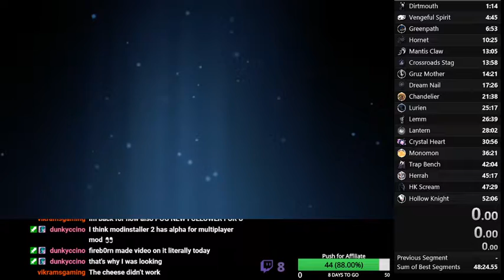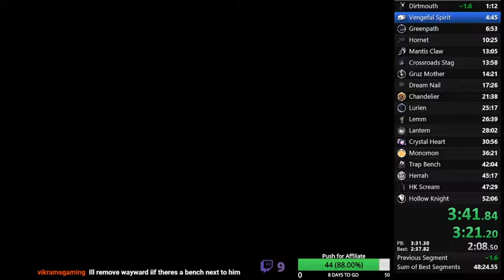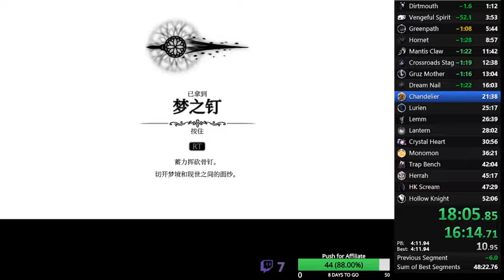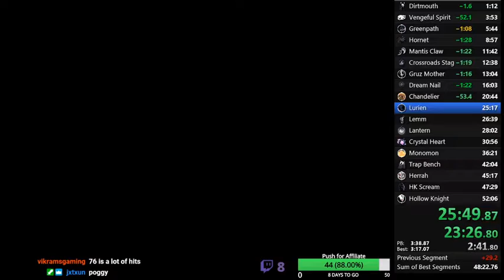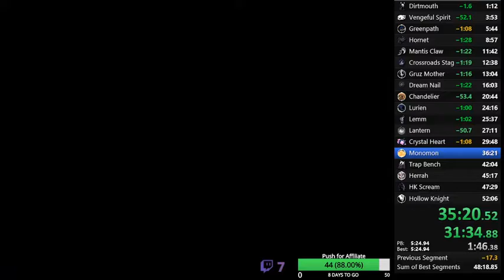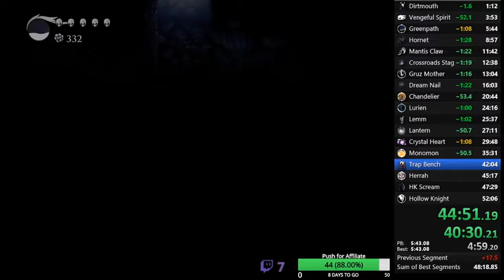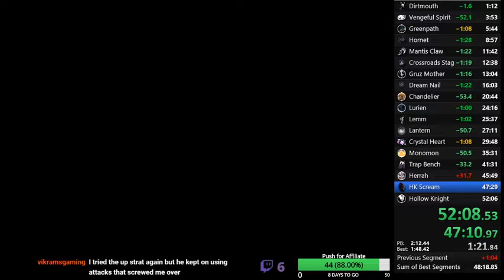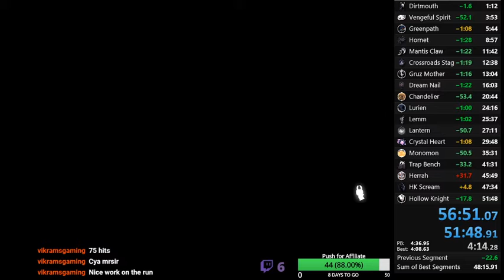NEW GEO ROUTE Hollow Knight Any% in 51:48:91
PBed on a new geo route w/o defeating false knight!